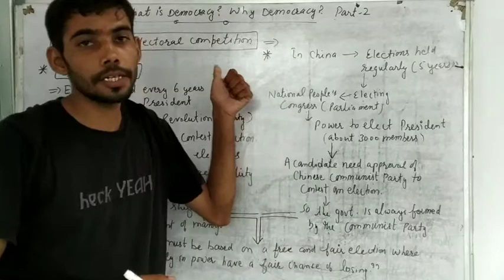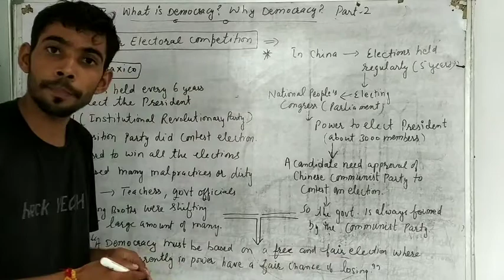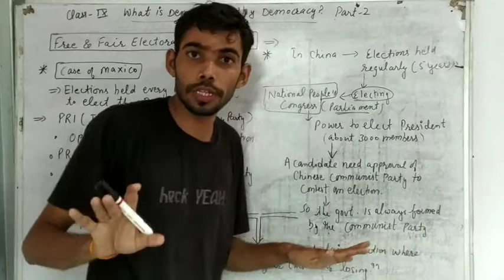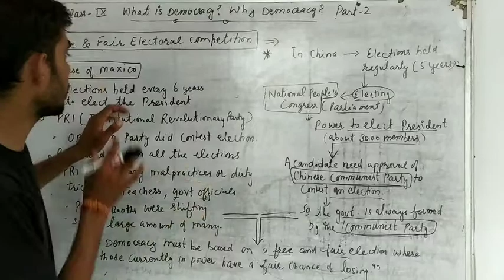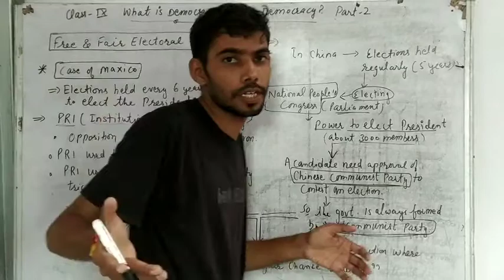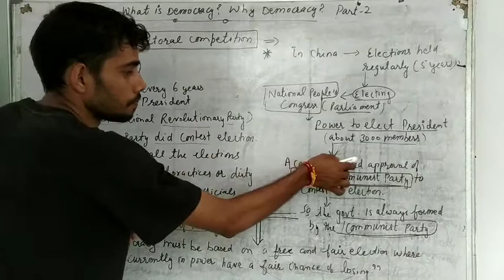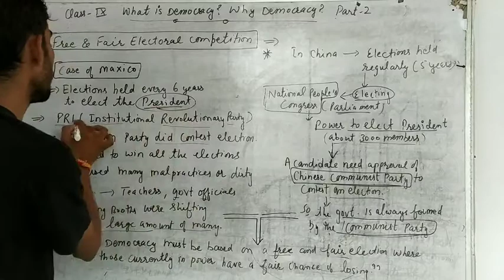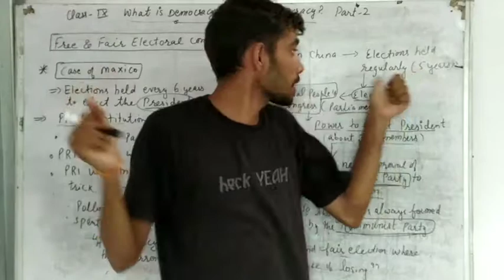Free And Fair Electoral Competition class IX( part 2) 2nd feature of Democracy